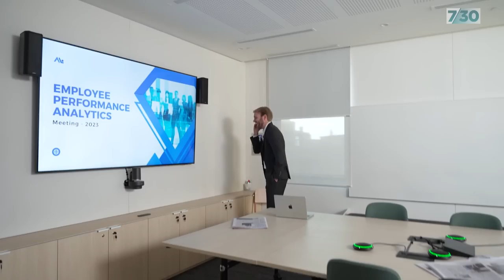Satire: RBA Governor Philip Lowe’s performance review | 7.30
The seven-year term of Reserve Bank Governor Philip Lowe is up for extension in September - despite coming under significant pressure he says he has no intention of resigning. Before the government makes its decision satirist Mark Humphires and his co-writer Evan Williams have offered to provide Mr Lowe with a performance review.